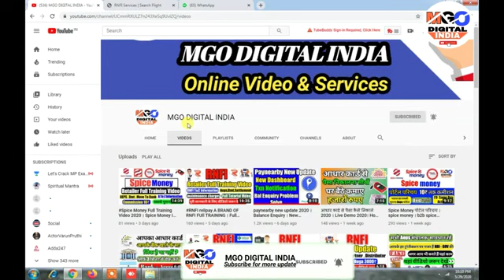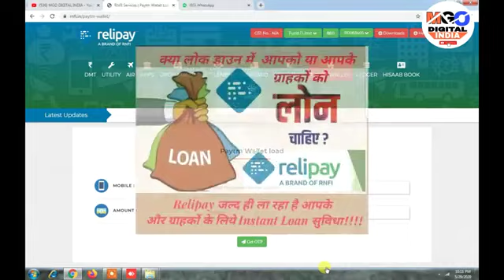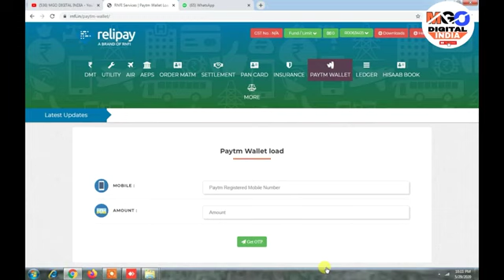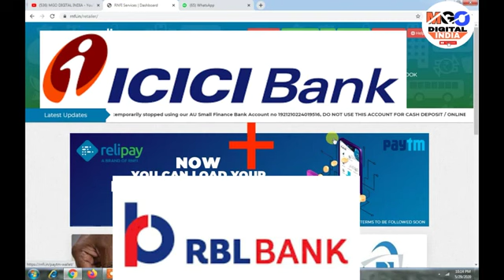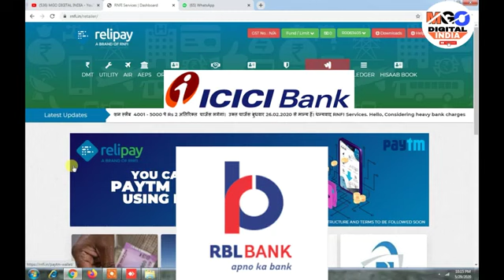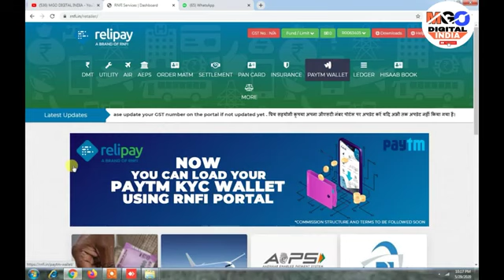RnFi #4 New update upcoming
Mano Kumar

Distributor id    2000 रूपये  मे  10 रिटेलर  id मिलेगा

Retilar id  350 रूपये में मिलेगा

Offer सिमित समय के लिए है।